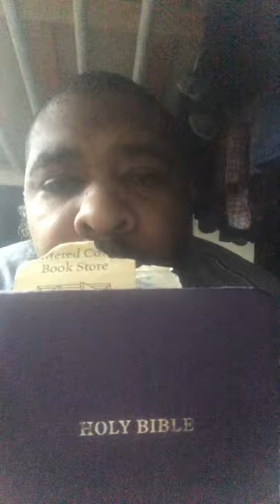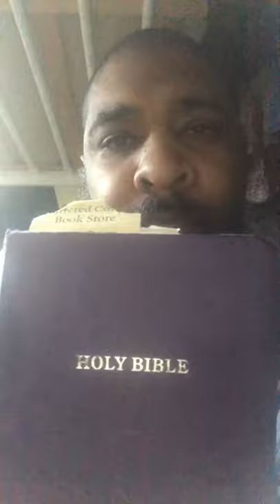understanding the Book 📖 of life the Bible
yah yah hated or love it Films 🎞 presents understanding the Book 📖 of life part 1 the Book of life is only for us by us Like subscribe comment thanks for your support you if you want to link up for me to help you understand the Book 📖 of life the BiBle you can message me her you can’t make this stuff up shalom love those who love you protect each other and our cubs and grand cubs stay aware of your surroundings at all times vengeance for the brown and continued vengeance for George Floyd and his family Dontae Wright Adam Toledo M’akhia Bryant Anthony Thompson Andrew Brown Ahmad Aubrey Brianna Taylor for more spiritual enlightenment go to your brothas you Tube channel Surch reggieMcgee your neighborhood life coach Revenue over Bullshit stay strong 💪🏿 keep your faith high the time is now these  the signs of the times in the wicked last days the earth is in the hands of the wicked. Let that sink in. 🤔 🤔🕎📖💜🦁🐅💪🏿🗣.